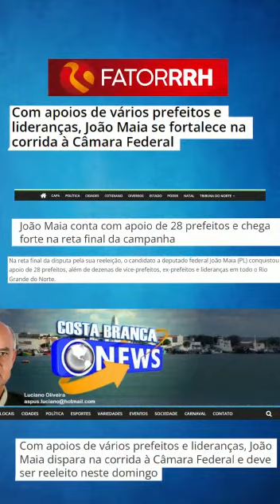João Maia é confiança